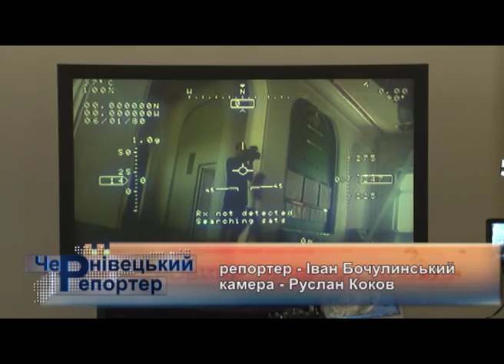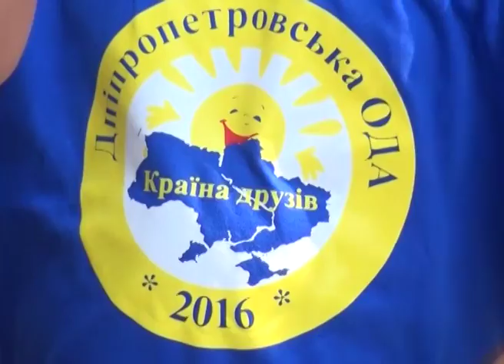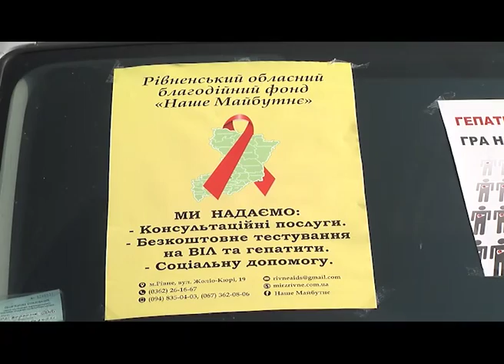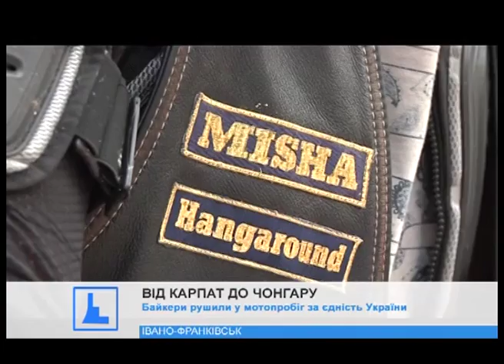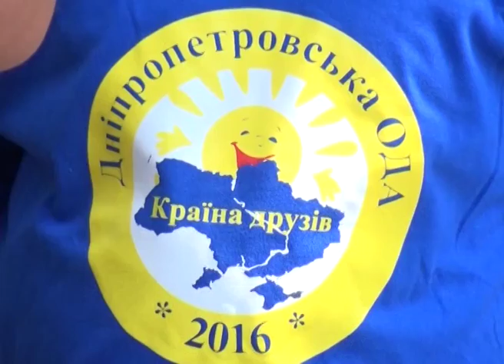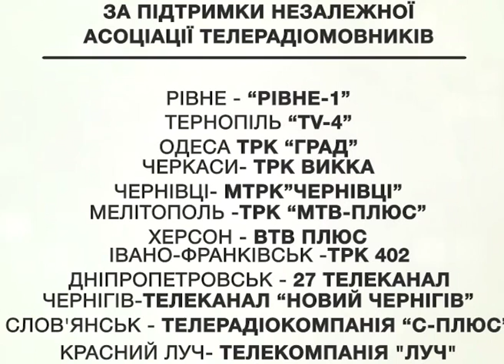Єдина країна, Тернопіль. 01.08.2016